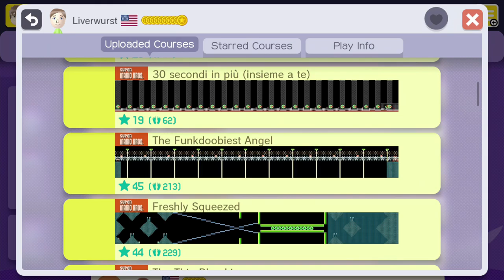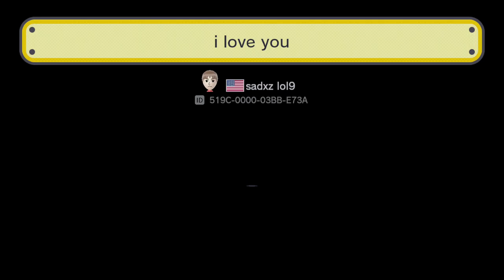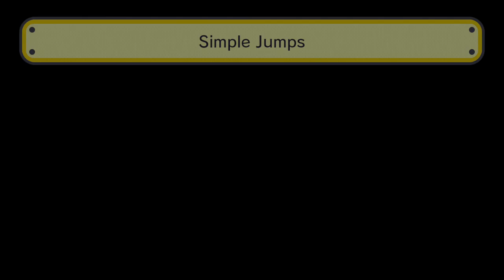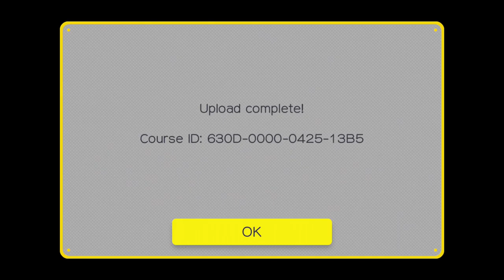[Turner] Super Mario Maker